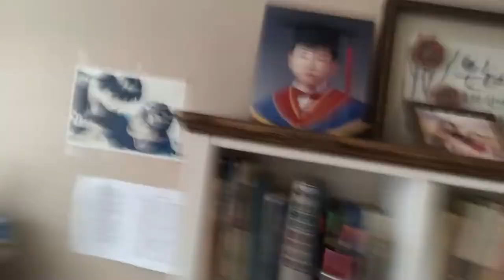[Vlog] Jisoo's vlog of 20180207 visiting racecoursepark in Gwacheon.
안녕하세요!

오늘은 지수와 경마공원을 다녀온 일과를 영상으로 제작해보았습니다.

근데.. 주말에만 하는걸 모르고가서 배팅은 못해보고왔네요!

배팅하는건 다음에 주말에가서 찍어 오도록 하겠습니다! 감사합니다!

This video is abt me and my friend visiting racecoursepark in Gwacheon,

[Vlog] Trip to Dongmyo! Where you can by cheapest clothes.

*u can get discount easily, so when u go Dongmyo,
try to get some discounts.